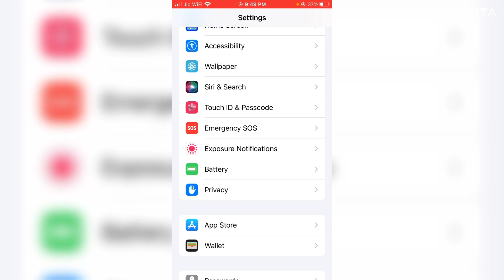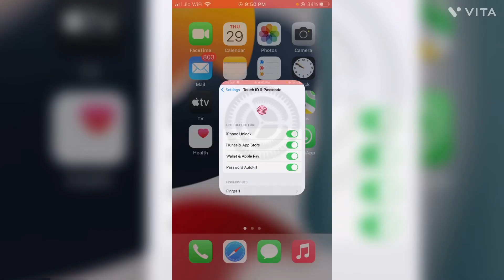IPhone 7 Main Screen Lock Kaise Lagaen Hindi Main iphone @frenkybansal2930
IPhone 7 Main Screen Lock Kaise Lagaen Hindi Main iphone @frenkybansal2930 @iosWorldByJatinder @TechnicalGuruji